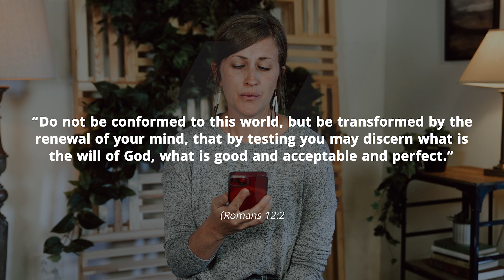Asking for Twice the Blessing | Daily Devos | November 2, 2023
Do you want to dig deeper into the weekend message from Meck? Check out Meck's Daily Devo, where you will get a deeper dive daily to help guide you through your work week. We hope this can serve as a tool to help you navigate your own personal relationship with Jesus.

Check us out online Sundays at 8:15, 9:30, 11 a.m., 1:30, 5:30, 7 or 8:30 p.m.
Or Tuesdays at 12 or 7:30 p.m.